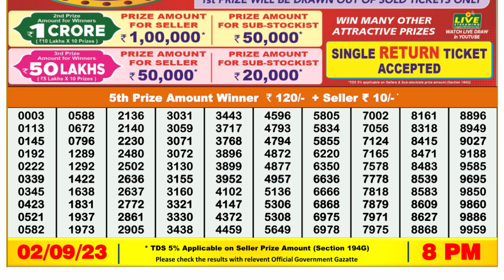🔴 Lottery Sambad Live 08:00pm 02/09/2023 Evening Nagaland State Dear Lottery Result Pdf Download